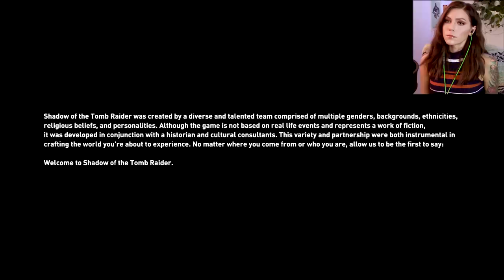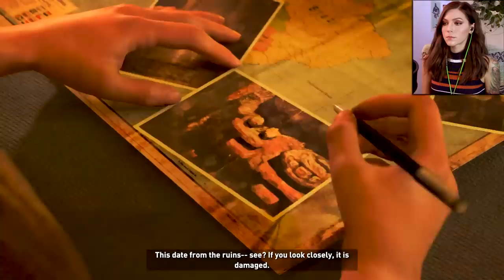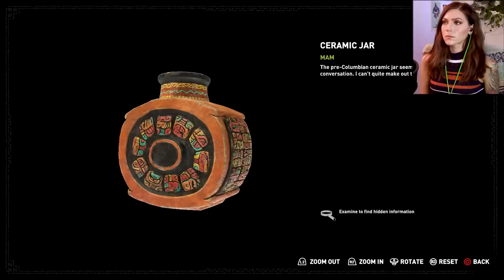The Mayan Apocalypse | Shadow of the Tomb Raider Pt. 1 | Marz Plays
We start our new journey as a badass Lara Croft who's search for answers lead to complex outcomes as she attempts to save the world from the Mayan apocalypse.

Casey M ▪Richard Y ▪ Arseni P ▪ Kai B ▪ Jessie K ▪ Dizzy ▪ Ovet O ▪ iD▪ Exskwerl ▪ Jeremiah S ▪ Robert B ▪ Willis M ▪ Louis B ▪ Nyjah M ▪ Raymond V ▪ Brandon H ▪ E. The WiZarD ▪ CountP ▪ Blake B▪ Alex G▪ Shane